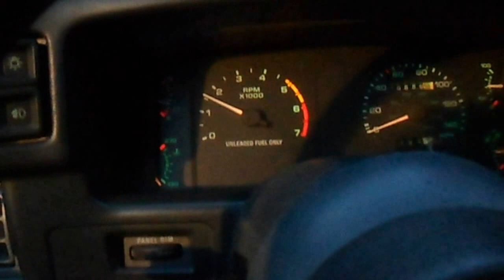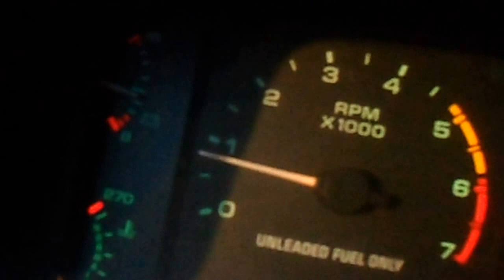1988 Mustang GT, Long tube stainless steel headers